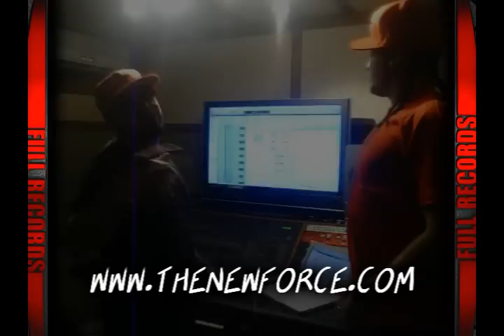Full Records Presenta D & O The New Force with Sequence